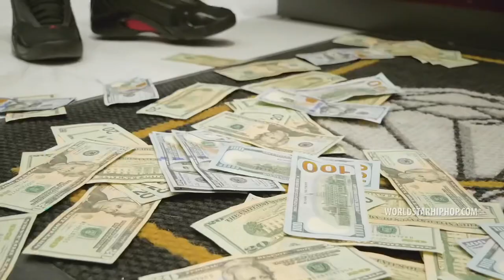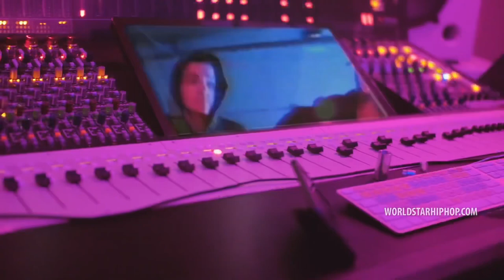Skinnyfromthe9 - Problems (Delete Song)